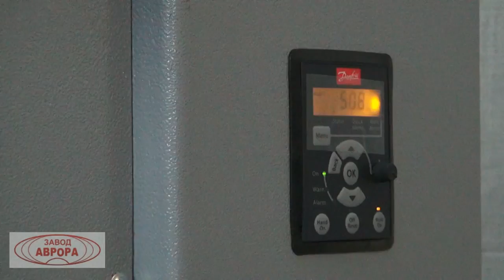Автомат закаточный МЗ-400Е4 на завальцовку флаконов кровеземенителей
Завальцовка стеклянных флаконов для кровезаменителей крышкой К-3 на автомате закаточном МЗ-400Е4.

Наш сайт: aurora-pack.ru
Телефон: 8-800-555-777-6 (звонок по России бесплатный)

Универсальный модуль укупорочный мод. МЗ-400Е4 используется на фармацевтических, пищеперерабатывающих, химических и парфюмерных предприятиях. Модуль изготовлен на базе собственных разработок специалистов фирмы, защищенных патентом Российской Федерации, и отвечает всем нормативным требованиям, предъявляемым к медицинской и пищевой технике.

Универсальность
Широкая универсальность укупорочного модуля обусловлена оригинальной конструкцией механизма укупорки и наличием сменных втулок под разнообразные виды бутылок, флаконов и колпачков. Стандартная поставка включает в себя втулку для одного типа флаконов по вашему выбору, при количестве типов флаконов более одного производится дополнительная оплата.

Принцип работы
Модуль укупорочный мод. МЗ-400Е4 удобен в работе, обеспечивает укупорку гладкими и винтовыми колпачками, экономичен, безопасен для оператора, все узлы и детали выполнены из нержавеющей стали, капролона или имеют декоративное антикоррозионное покрытие. Модуль оснащен 6 позиционным автоматическим поворотным столом. Оператору достаточно установить флакон с колпачком во втулку на поворотном столе, дождаться поступления флакона в зону закатки. В зоне закатки вращающаяся головка закатывает неподвижно стоящий флакон. После окончания процесса укупорки флакон поступает в зону загрузки/выгрузки. В зоне загрузки/выгрузки укупоренный флакон меняется на флакон, подготовленный к укупорке.